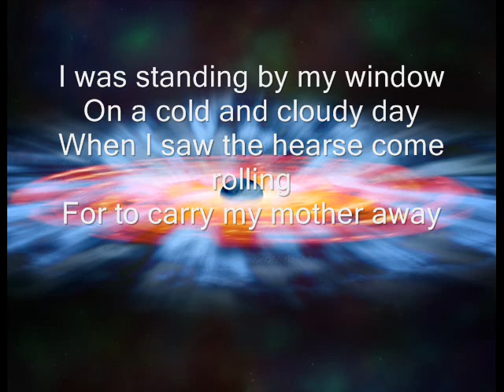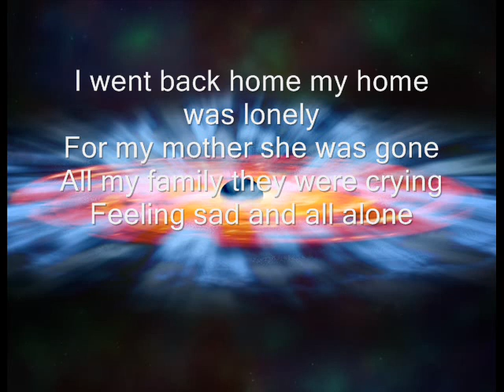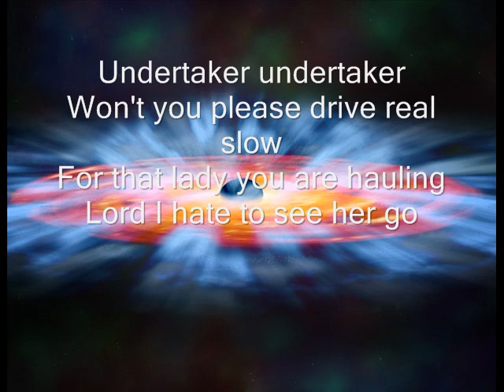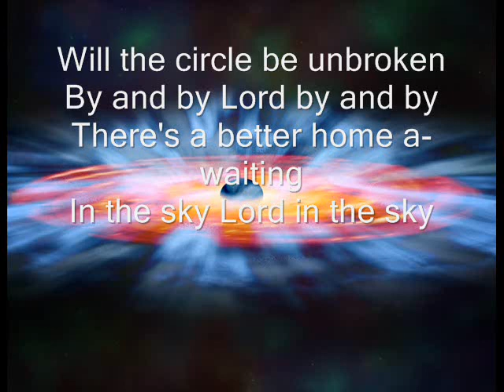Kenny Rogers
Will the circle be unbroken with lyrics